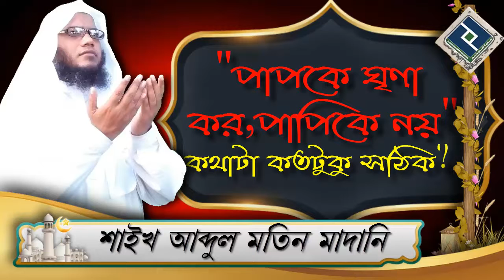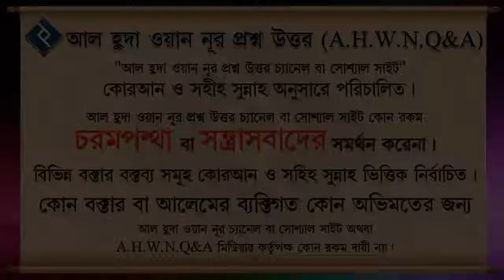পাপকে ঘৃণা কর,পাপিকে নয় কথাটা কতটুকু সঠিক ᴴᴰ┇শাইখ আব্দুল মতিন মাদানী